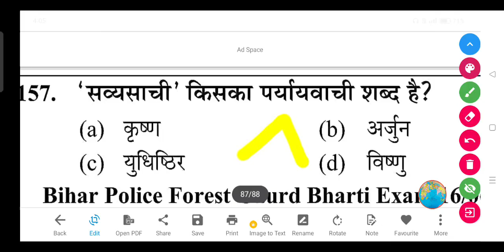'सव्यसाची' किसका पर्यायवाची शब्द है?